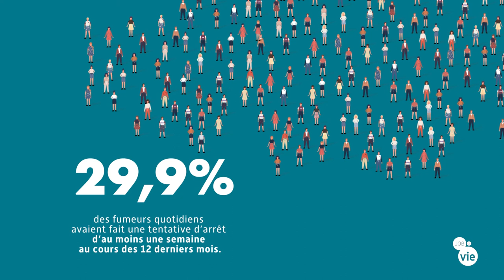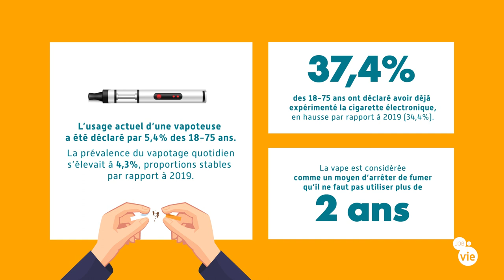Tabac : Chiffres Clés en France en 2020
Tabac, ses effets et sa consommation en France en chiffres.